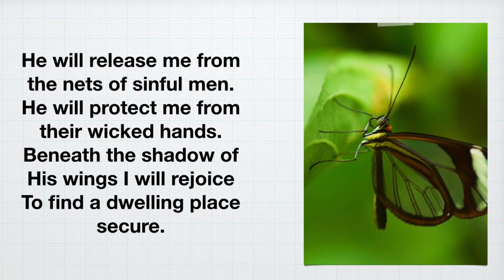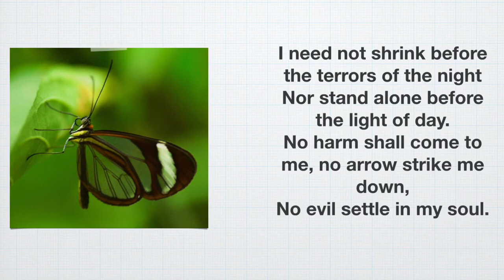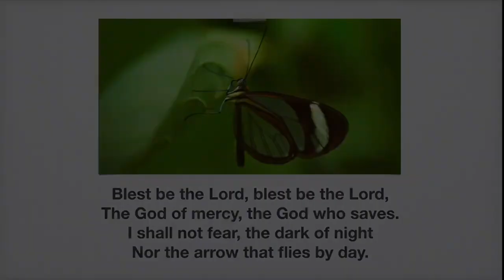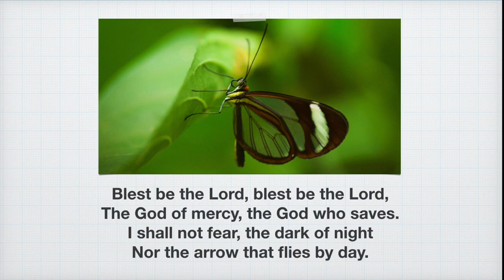Blest Be The Lord